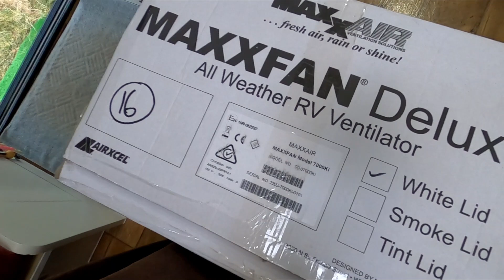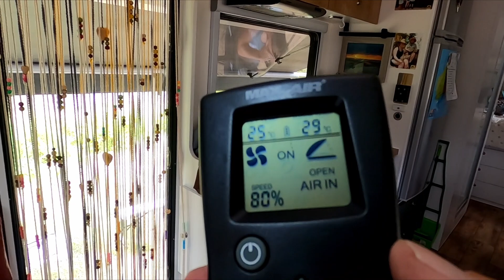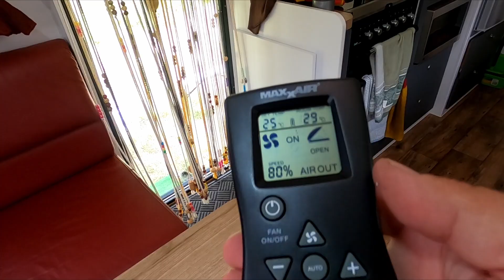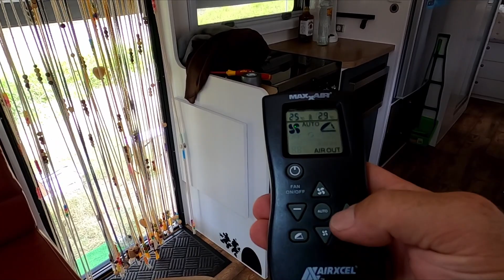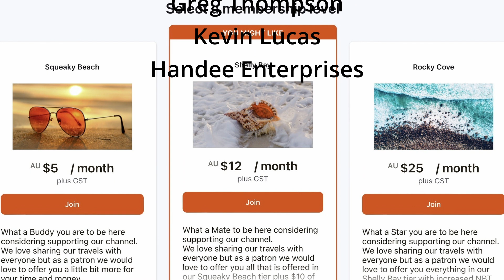Caravan lounge & shower fan install Upgrades tips & tricks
Karl is at it again fixing or modifying things.  Our roof hatch is going and a fancy new Maxxfan Deluxe is being installed. Along with Karl replacing the discoloured crap one in the shower, with an awesome new San Hima roof vent supplied by Vic Off Road @Vicoffroad Pty Ltd
Karl does a great job showing how these are installed 🔧🔨⚒️🔧

 but he does supply a number of CUTS 🔪🔪🔪🔪🔪🔪  to have a laugh at so hang around till the end.

EXPEDITION OVERLAND,  X OVERLAND, OVERLAND, LIFESTYLE OVERLAND, OVERLAND CAMPING, OVERLAND LADY Caravanning around Australia, travel, Island life